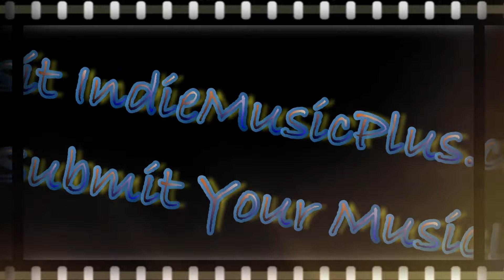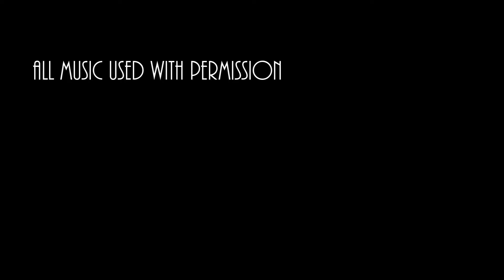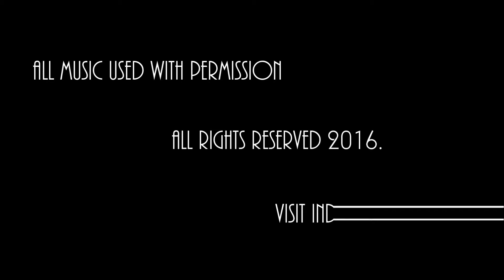Indie Music LIVE! 20 - Radio Drive, Me and My Shadow, The Lucky Face